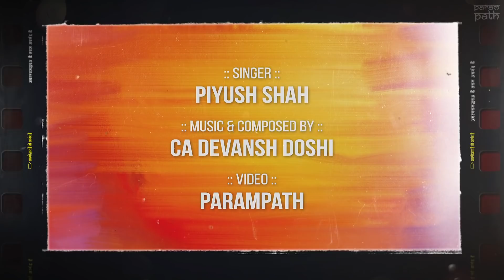Aapo Murhutam Part-3 | Diksha Murhut Song | AATMODDHAR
Dhanya muhurutam, Aapo muhurutam.
Despite of worst situation prevailing right now in society we still are engrossed into materialistic things. But only diamonds value happiness of soul. So here comes a song for those diamonds who have realized the divine path to true happiness. And in order to leave worldly pleasures they ask for the best day-Best time-Murhut. They got awake and are gaining murhut.

Here is a Song written by Param Pujya Jinagamratna Vijayji M.S. and sung by Piyushbhai Shah, will motivate you to join Aatmoddhar.
Composed & Music: CA Devansh Doshi, Aakash Shah
Video Shoot: Karni Krupa Studio, Deesa
Video Editing: Parampath